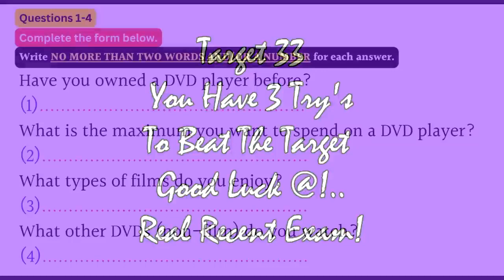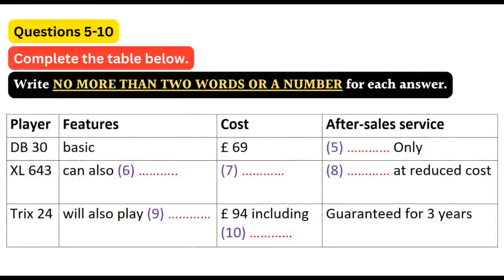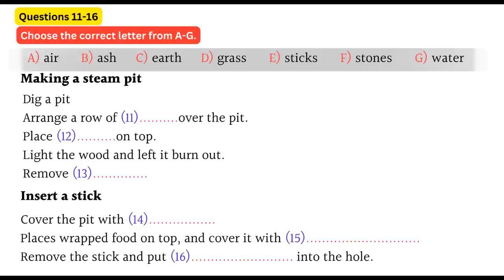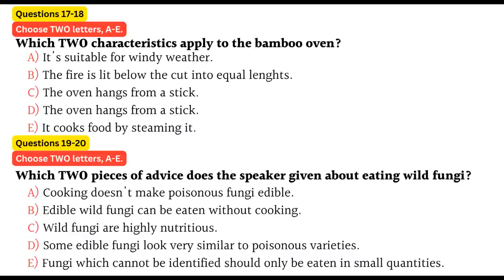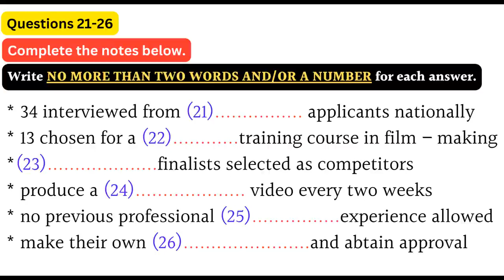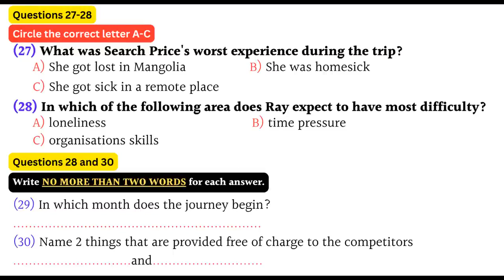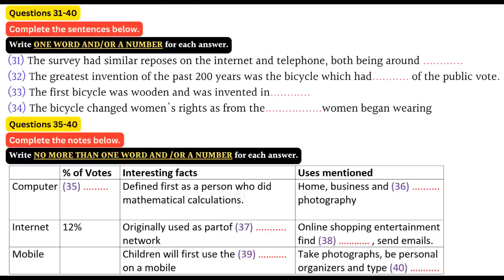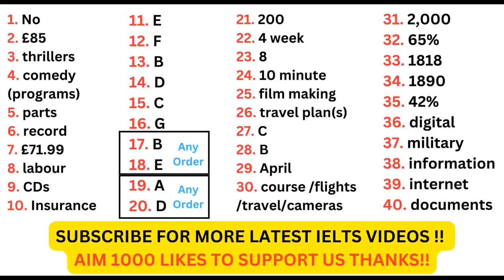IELTS LISTENING PRACTICE TEST 2023 WITH ANSWERS | AOC INTERNATIONAL